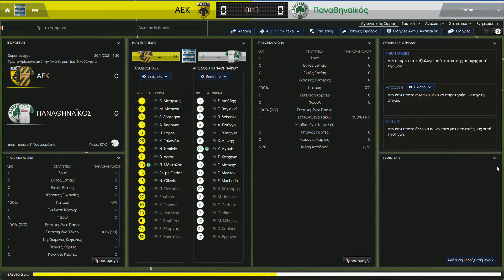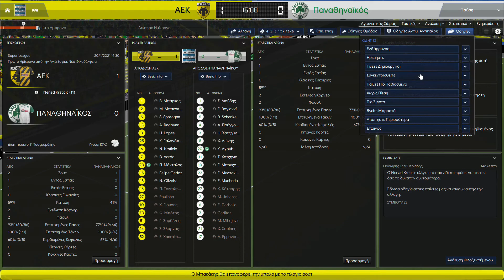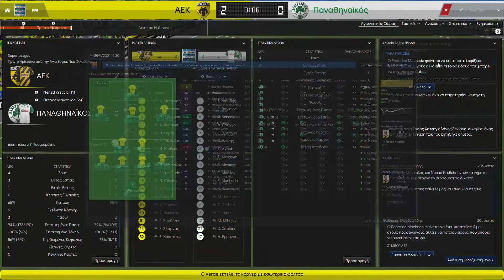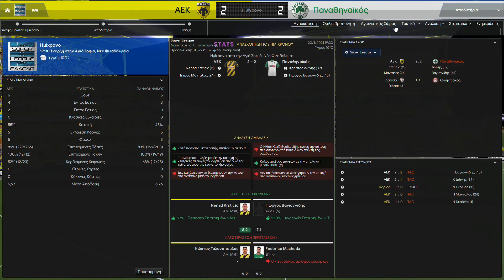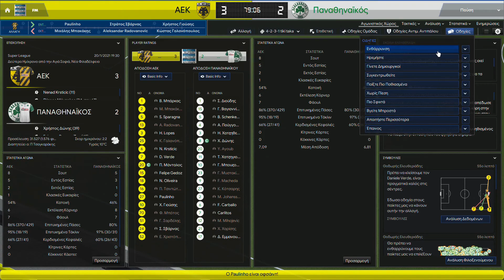Season #2 _ Aek - Panathinaikos Extended Highlights